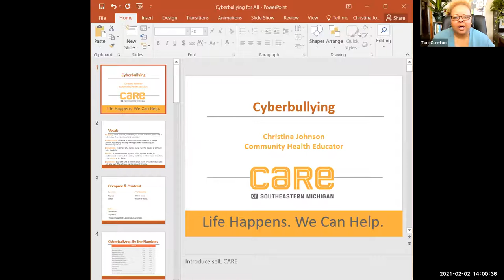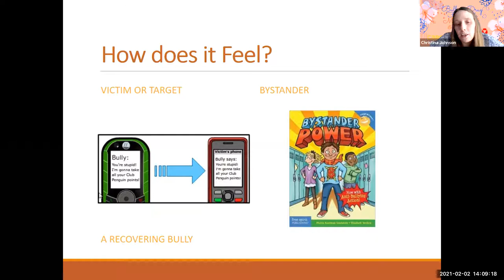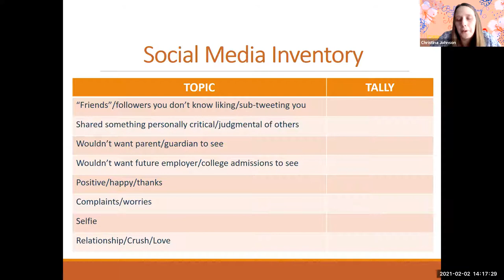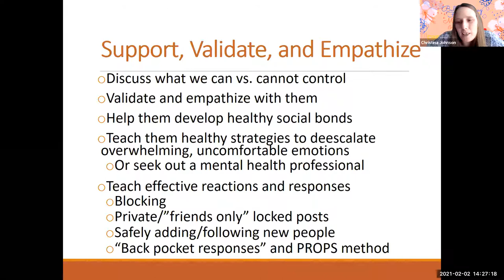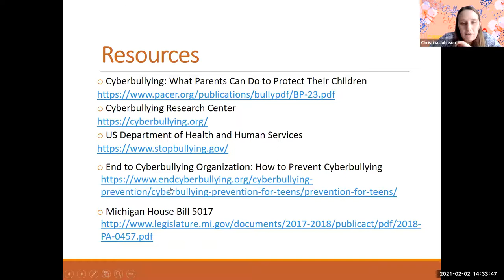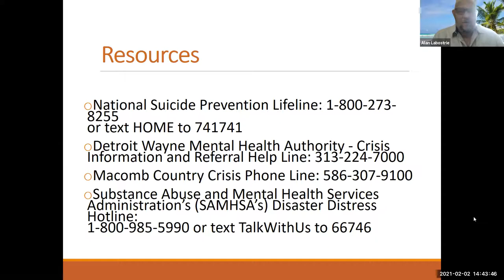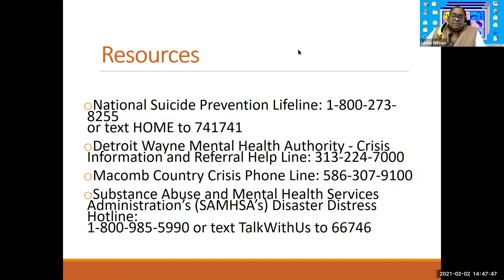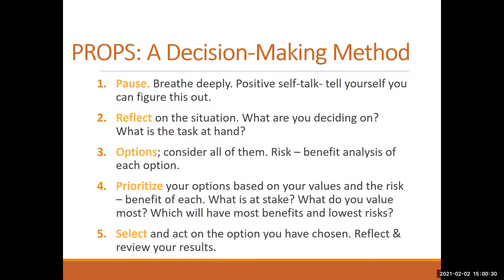Cyberbullying - Wellness Workshop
As a parent or friend of someone being cyberbullied, it is easy to miss if you don't know what to look out for. Even if you do know something is going on, it may be hard to address if you don't know the extent of what is going on.

This is exactly what Christina will be covering in today's Wellness Workshop!